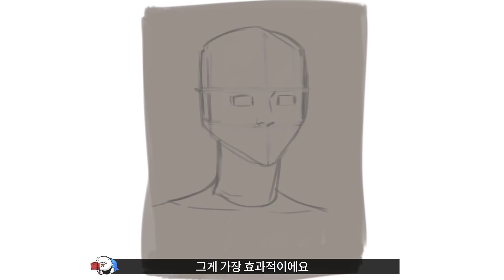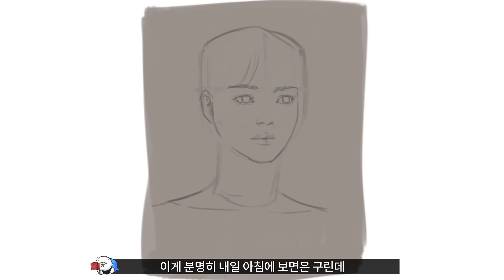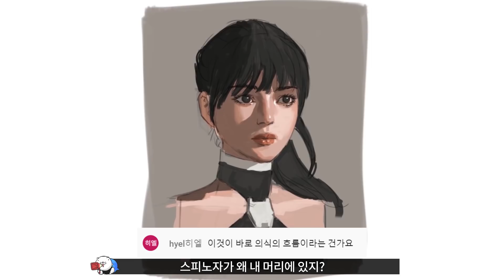자기가 부족한 부분을 그릴 수 있는 용기 💪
월요일 저녁 8시 / 화요일 저녁 11시 라이브 그림방송
편집된 영상으로 보고싶은 부분을 댓글로 남겨주세요~
'좋아요'와 '댓글'은 제작에 큰 힘이 됩니다. '구독'도 꾸욱!